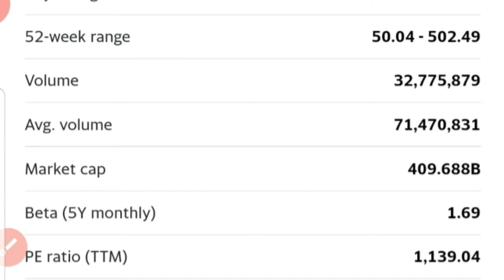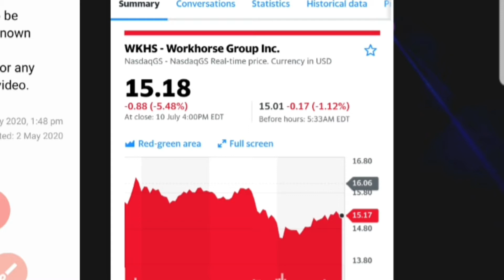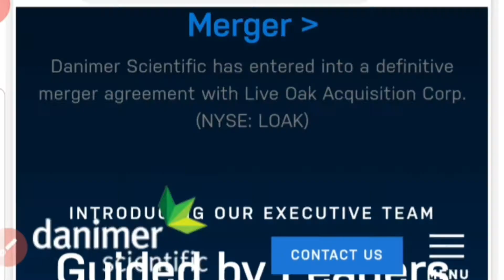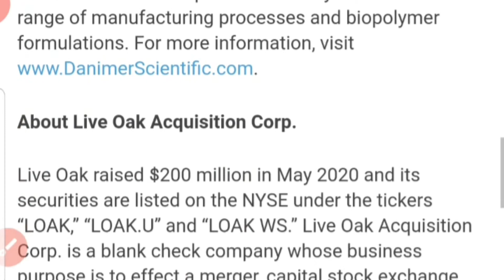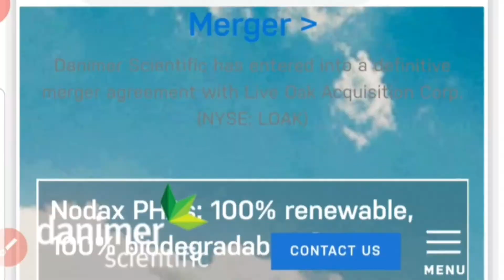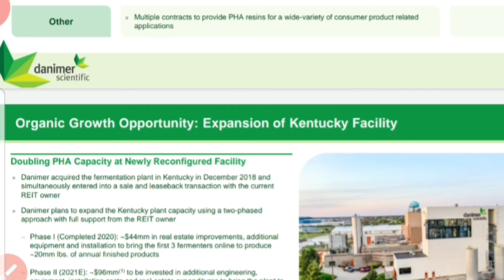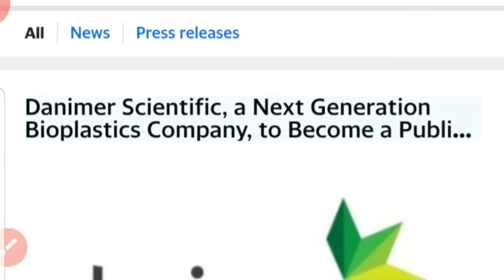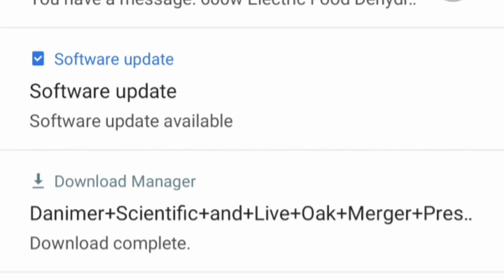Tesla earnings/ and Loak spac 19/10/2020